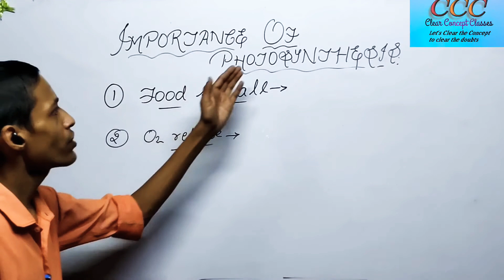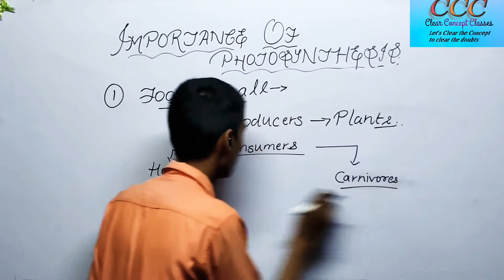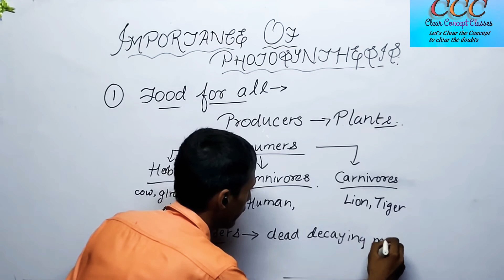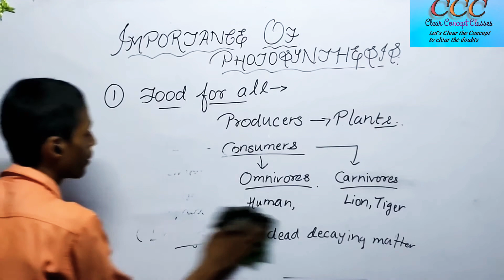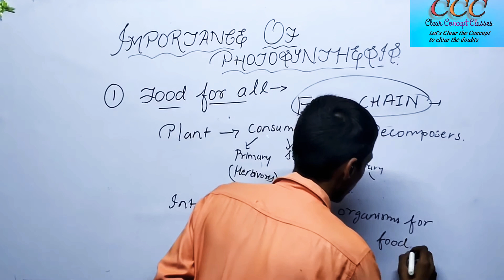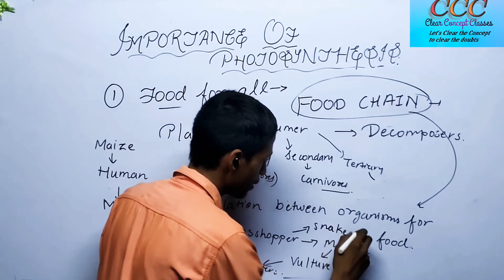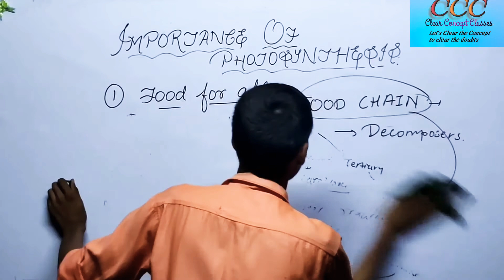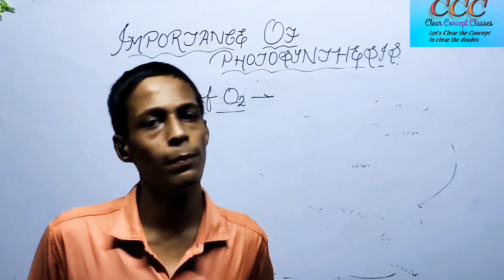Importance of photosynthesis .